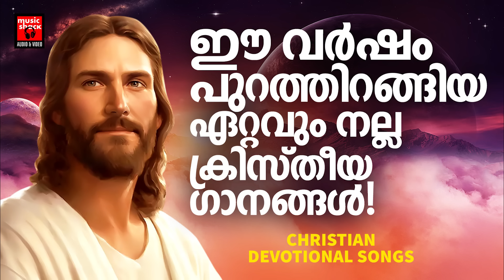Christian Superhit Songs | Sudeep Kumar | Anna | Christian Devotional Songs Malayalam | Joji Johns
NIN SNEHATHANALIL.
Lyrics : Joseph Muttuchira
Singer : Sudeep Kumar

OH SNEHAME.
Lyrics : Stephy John
Singer : Anna Baby

Azhakkadalolam.
Lyrics : Cyriac Adithyapuram
Singer : Bijoy P Jacob

SAKRARI MUNNIL NJAN.
Lyrics : Eugin Varghese
SInger : Kester

VADAKAVEEDANU LOKAM.
Lyrics : Fr.John Pichapilly
Singer : Chithra Arun

KURISHILORIDAM THARUMO.
Lyrics : Noble Kappalumakkal
Singer : Kester

|| ANTI-PIRACY WARNING ||

*COPYRIGHT PROTECTED*